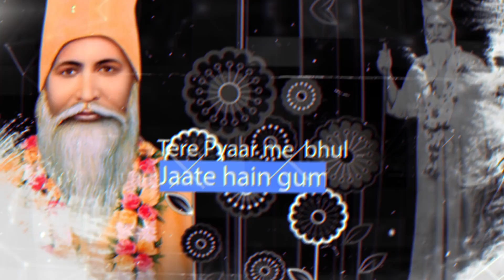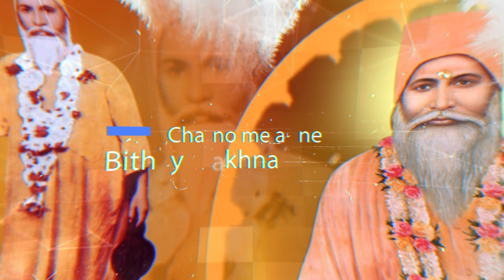BAHUT PYAAR KARTE HO GURUDEV TUM| SATNAM SAKHI | SANT HARISH.